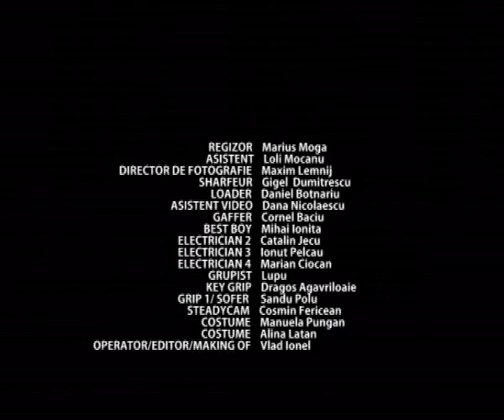Love Me Sweet / Dalma & Vega Band - video/slideshow